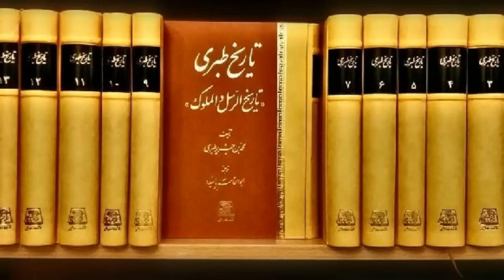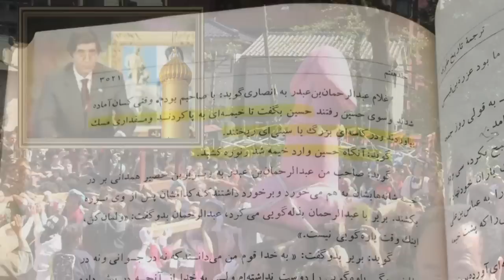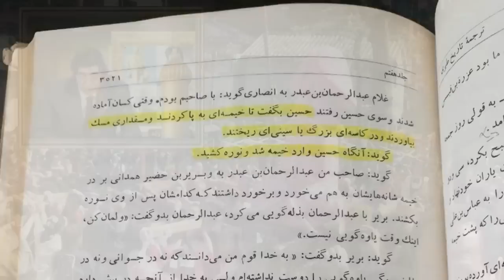Bahram Moshiri, بهرام مشیری « تاریخ طبری ـ یزید و حسین »؛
Bahram Moshiri, 5 Jan 2009, The fallacies, Iran, Testicle worshiping (time 6:31​ ), Persian, Al-Tabari,
برخی از دوستان جویای این مراسم که در عکس دیده میشود شده اند. این فستیوال « کانامارا ماتسوری » نام دارد و هر ساله در ژاپن انجام میشود که با « بیضه مقدس » در سخنان بهرام مشیری پیوند دارد ! ـ لینکها را در زیر میگذارم